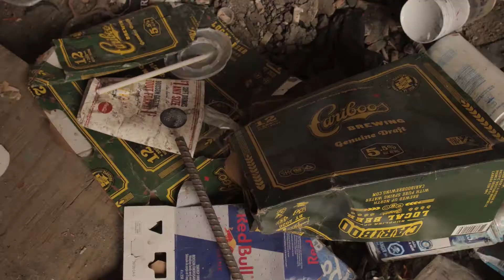Cariboo Skate Promo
5 Custom Boo Skate Decks For 5 Delicious Boo Flavours